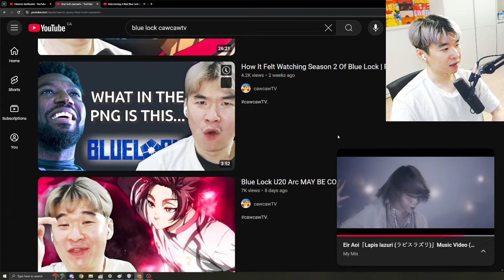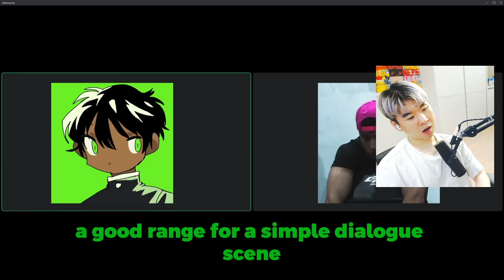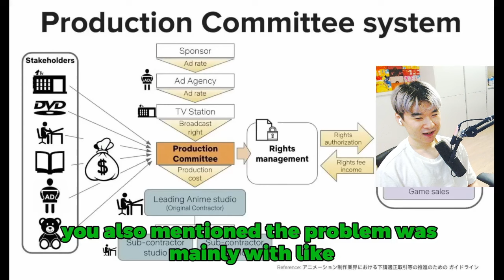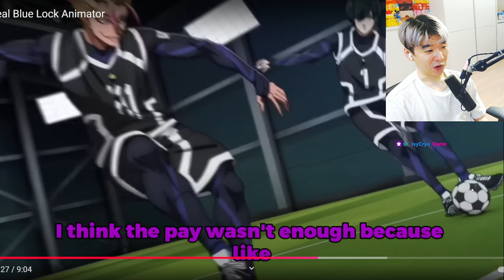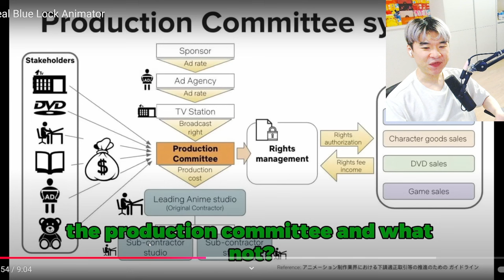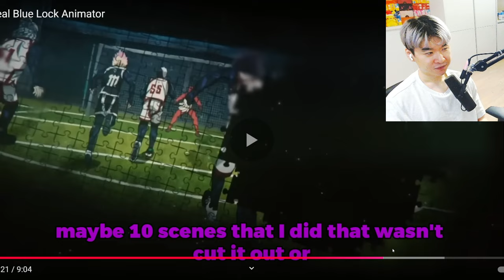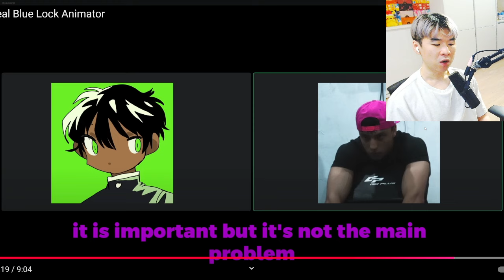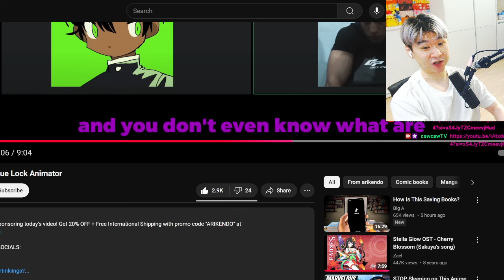REAL BLUE LOCK ANIMATOR explains why IT'S SO MID | Reacting to arikendo